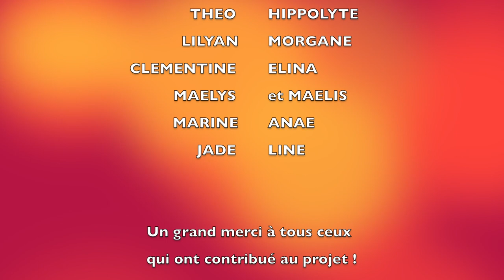Fresque école - La vie c'est maintenant - ESKIMO GRAFFITI HD 2019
UN PROJET EN PARTENARIAT AVEC LA FOL36.
Réalisé sous un préau d'école avec le centre de loisirs Jacques Prévert - Le Poinçonnet.
L'oeuvre est celle des enfants : dessine ton environnement !